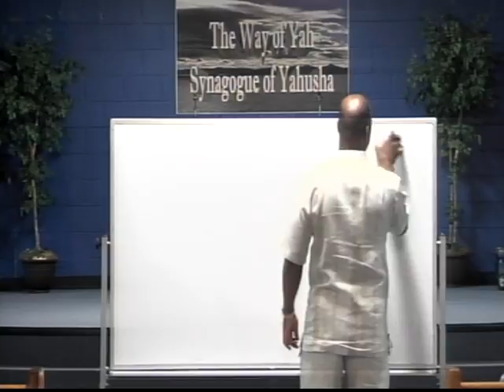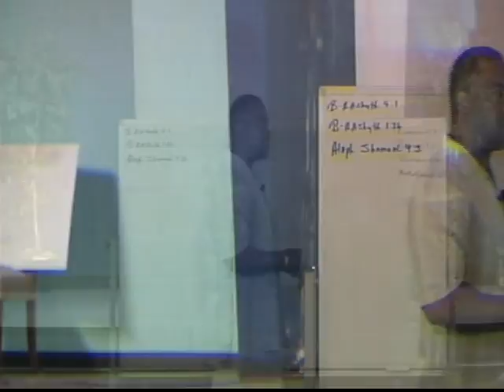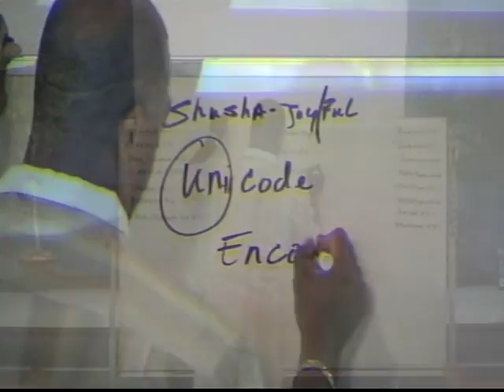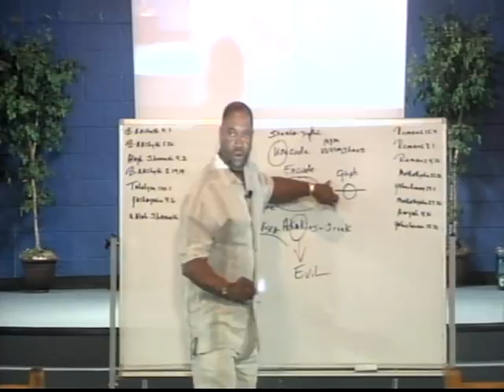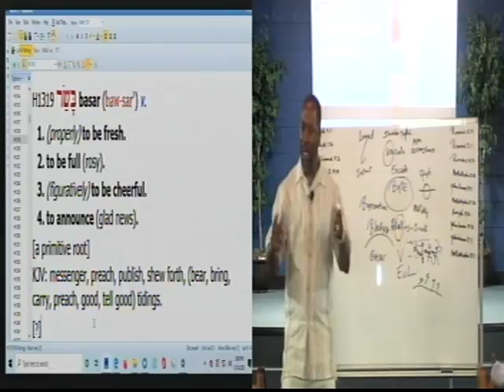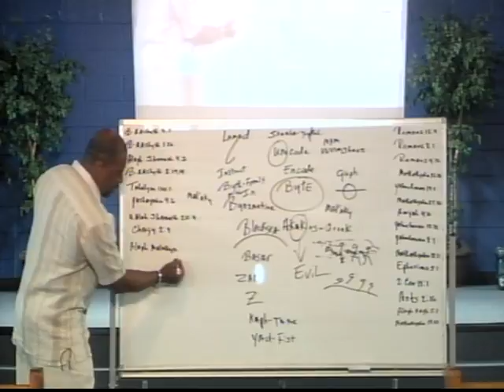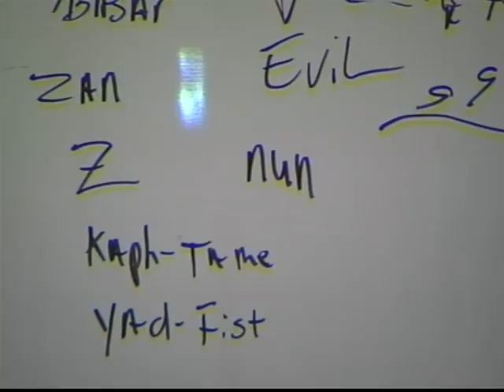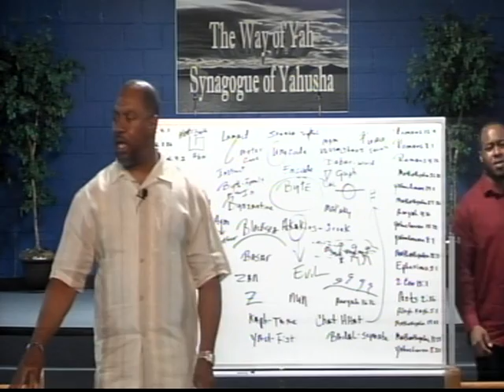2020 03 14: Yahushua Kahan & Abba Goes Anywhere He Wants In The Byth